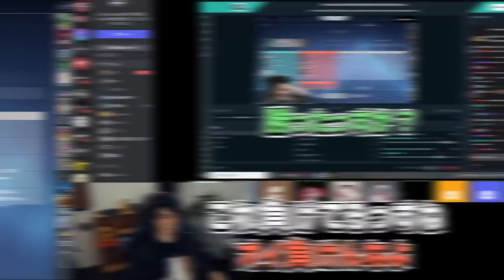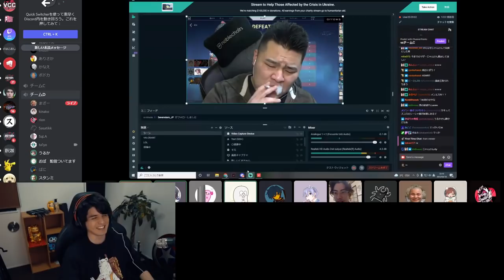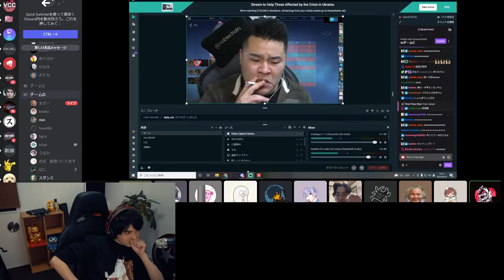【VALORANT】激闘＆激闘でスタンミじゃぱんのCPUが暴発!?味方のメンタルをも乱すVCC後半戦【チームD】